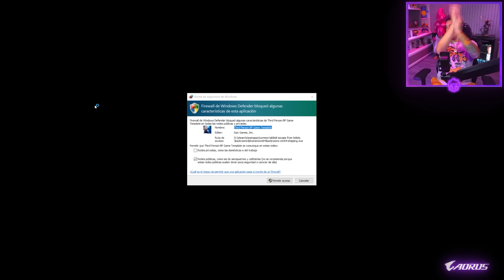PROBAMOS EL JUEGO DE SKIBIDI TOILETS 🚽 Sin cortes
Asi probamos el juego de los Skibidi Toilets!